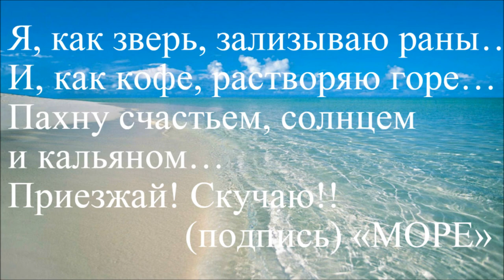Яркие краски лета | Счастье Солнце Море (фото) | Summer Time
Яркие краски лета: Счастье Солнце Море SummerTime Девушки, которые постоянно мечтают об отпуске. Девушки, которые любят тропическийрай, где пахнет Счастьем, Солнцем и кальяном, растут пальмы и вокруг белые песчаныепляжи. Где всё, что нужно – это пинаколада, хорошая книга и несколько купальников...
Присоединяйтесь к этой интересной истории. Быть может, в ближайший летний отпуск вы и не поедете на Багамы или Виргинские Острова)) но помечтать об этом никто вам запретить не может! Мечтаем !!

@France Duque @Corey Wilson @Nikos Vasilakis

 ◆► Музыкальная композиция :
Stive Morgan - Lonely Traveller
Права принадлежат компании Nikitin Music Group